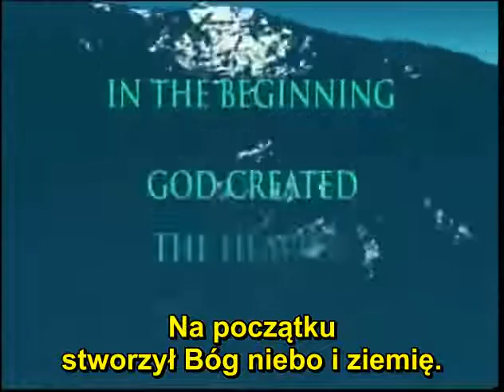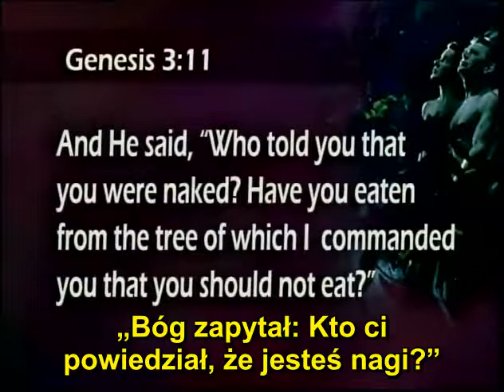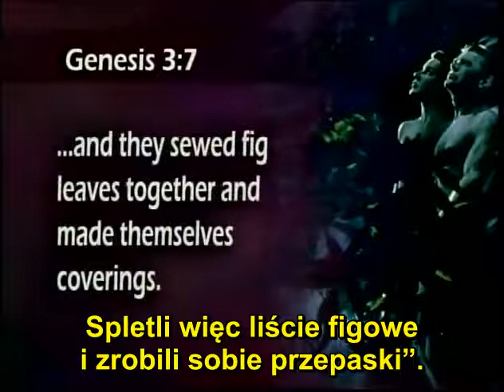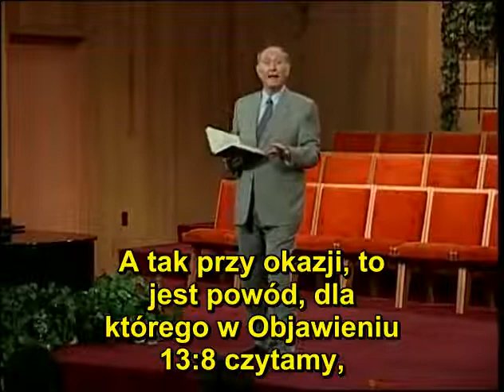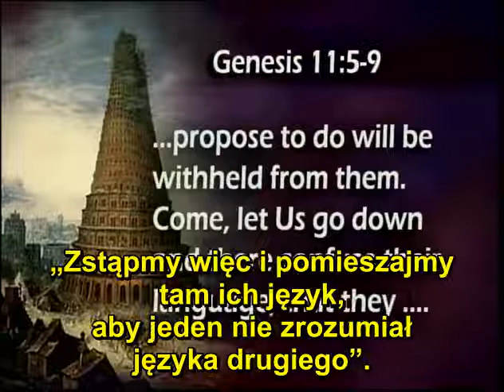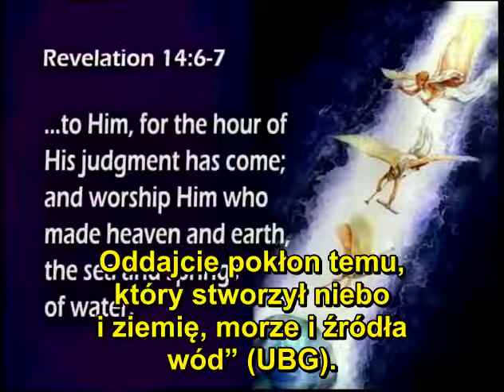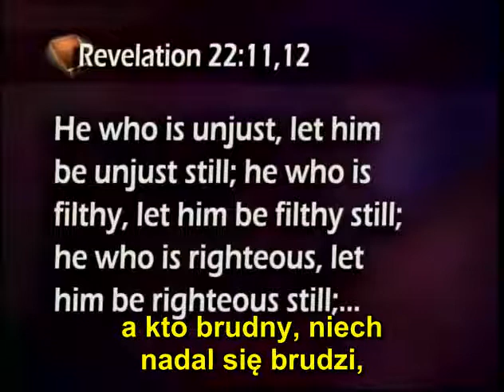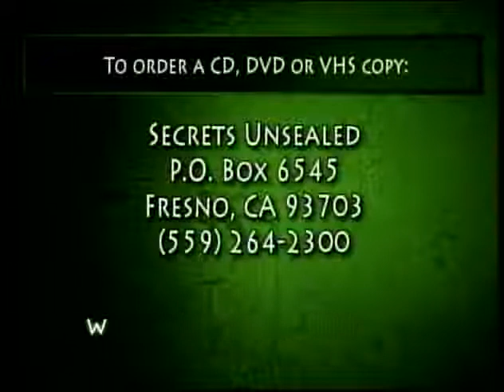Stephen Bohr - 38. Domniemanie niewinności - Księga Rodzaju (NAPISY PL)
Studium biblijne z cyklu: "Rozszyfrowanie kodu Księgi Rodzaju"
38. Domniemanie niewinności
tytuł oryginalny:
Cracking the Genesis Code
38. Innocent Until Proven Guilty

W jaki sposób Bóg przeprowadza dzieło sądu? Czy Jego postępowanie jest uczciwe i sprawiedliwe? Czy Bóg sądzi obecnie świat według tego samego schematu, jaki został nakreślony w Księdze Rodzaju?